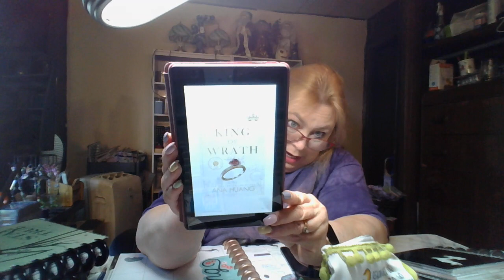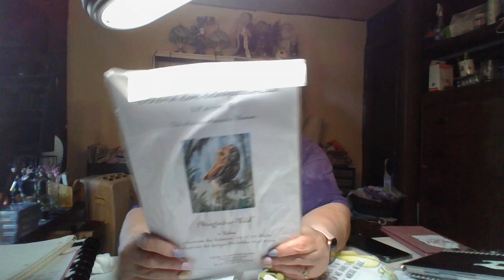What;'s Going On Today April 27, 2023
One Look - Lena Hendrix
Crash & Burn - AJ Nicole
King of Wrath - Ana Huang